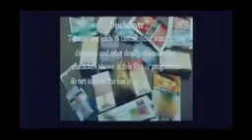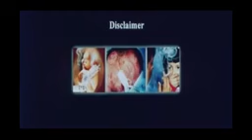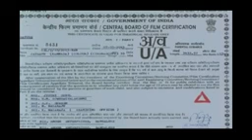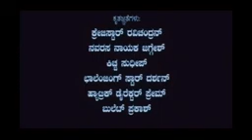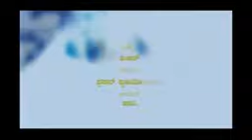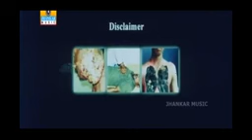DJ JUMA KHAN BEST SINGLE MOVIES LATEST 2020 KISWAHILI